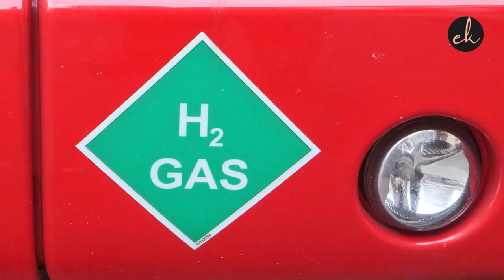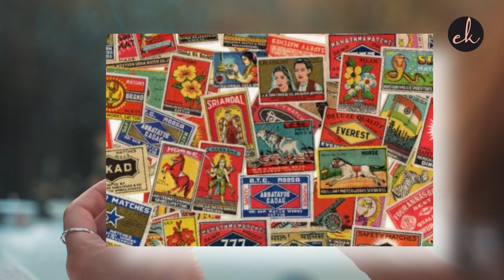Invention of Matchstick | दियासलाई का आविष्कार कब और कैसे हुआ ?? | Elysian Kreator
In 1826, John Walker, a chemist in Stockton on Tees, discovered through lucky accident that a stick coated with chemicals burst into flame when scraped across his hearth at home. He went on to invent the first friction match.